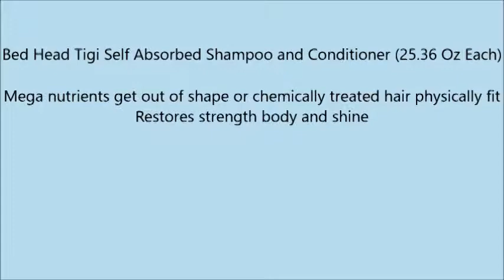Bed Head Tigi Self Absorbed Shampoo and Conditioner 25 36 Oz Each